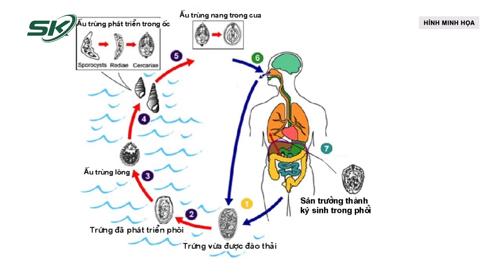Thường xuyên ho ra máu đi khám bất ngờ phát hiện sán làm tổ trong phổi | SKĐS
SKĐS | Các bác sĩ cho biết, hiện nay, nhiều nơi vẫn có tập quán ăn các món tôm, cua sống (ăn gỏi hoặc nướng chưa chín). Đây là nguyên nhân khiến nhiều người mắc bệnh sán lá phổi.

Mời quý vị và các bạn xem thêm: Báo động bệnh sởi tăng nhanh tại TP.HCM, 3 trẻ tử vong liên tiếp | SKĐS